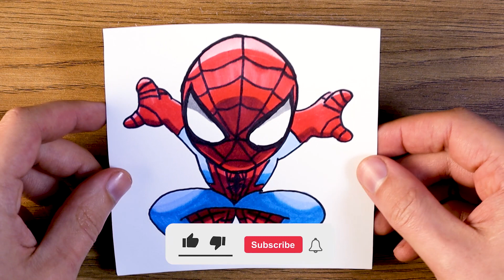How To Draw SPIDERMAN: cute chibi style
Hello, Friend! In this video we will draw Spiderman. Let's draw the Superhero step by step.